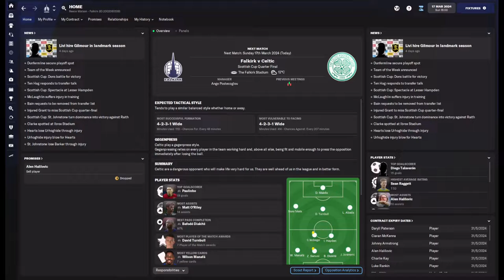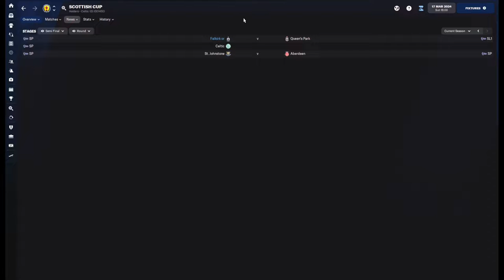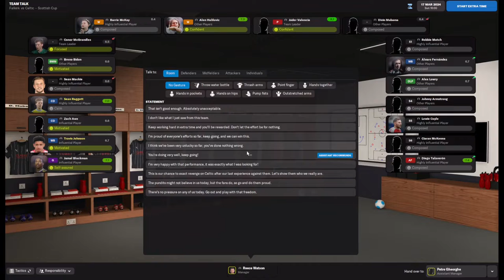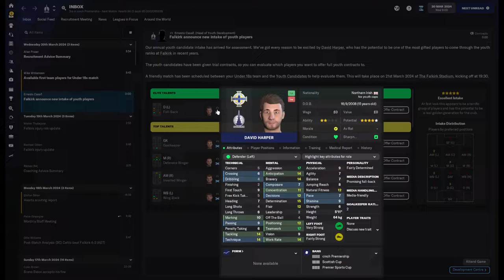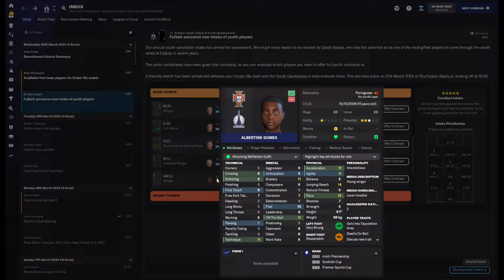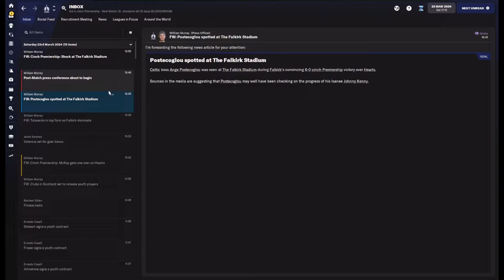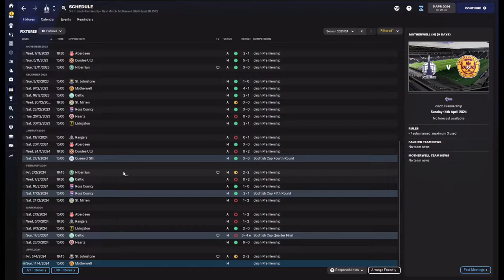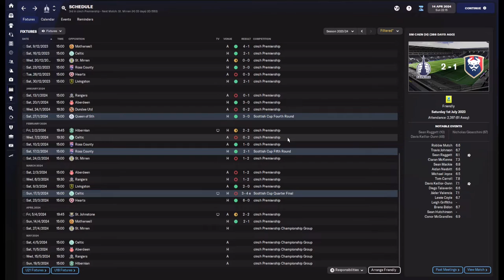Building The Bairns - The Good Youth Intake - Football Manager 2022